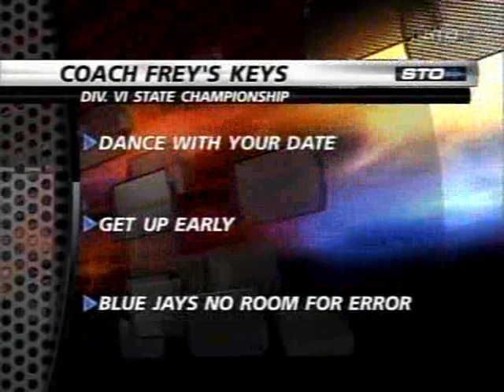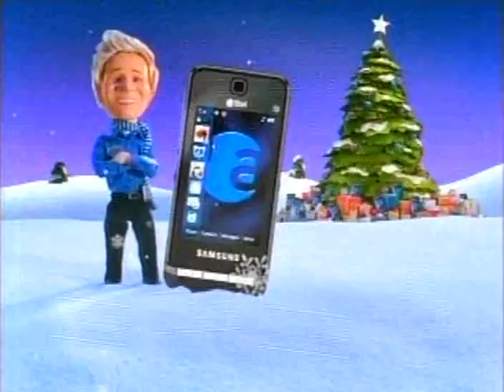2008 OHSAA DIV VI Finals Delphos St Johns vs Bascom Hopewell Loudon